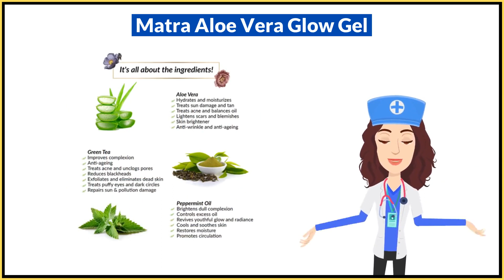Matra Aloe Vera Glow Gel Uses in Hindi | Side Effects | Dose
Matra Aloe Vera Glow Gel Uses in Hindi | Benefits | Side Effects | Dose